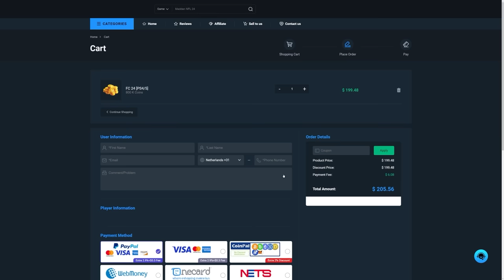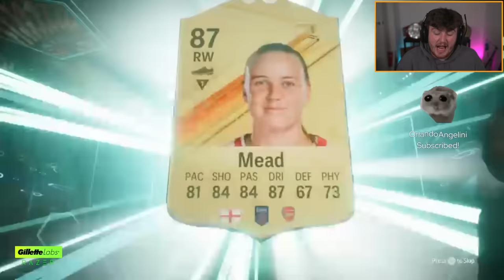RANK 1 TOTS FUT CHAMPS REWARDS & 90+ LIVE TOTS GUARANTEE PACKS!